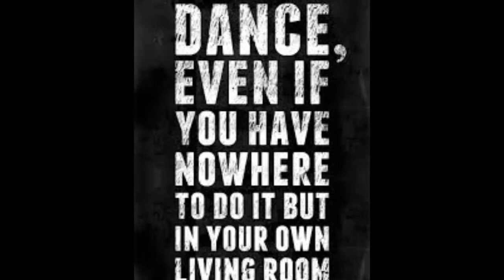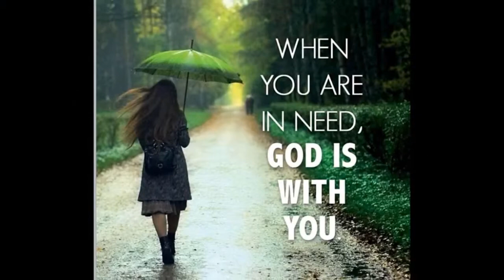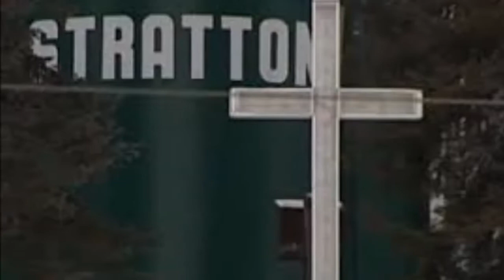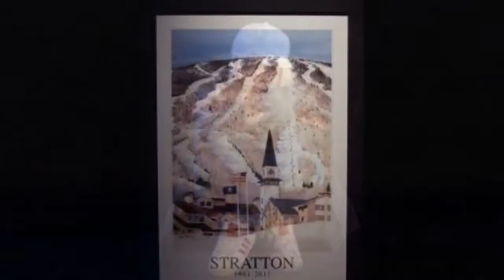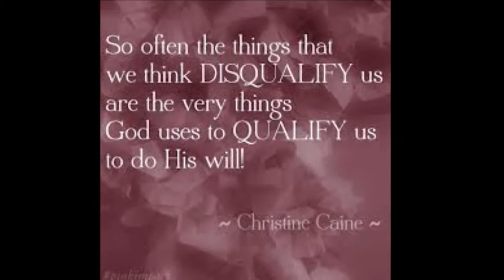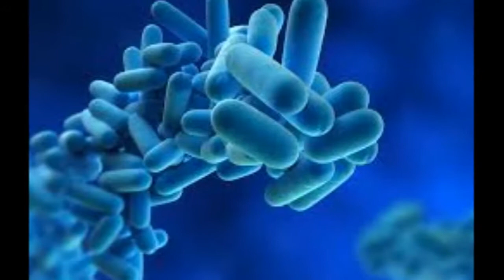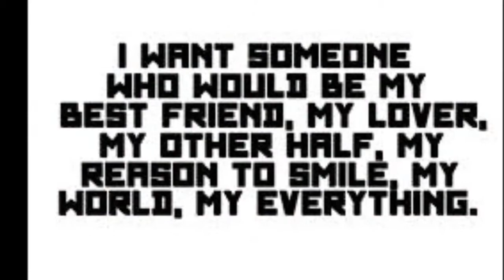THE SPY WHO LOVED TREONNA STRATTON SKITTLES